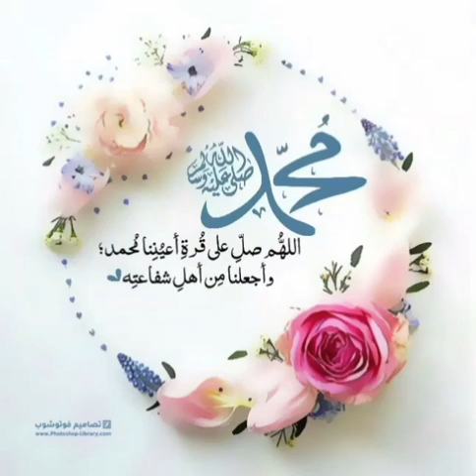زراعة الأناناس وظروف النمو.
الأناناس هي فاكهة استوائية تنمو في المناطق ذات المناخ الدافئ والرطب. يمكن زراعة الأناناس في المنزل أو في الحديقة، ولكن من المهم مراعاة الظروف البيئية المناسبة للنمو.

**الظروف البيئية المناسبة لزراعة الأناناس**

* **درجة الحرارة:** ينمو الأناناس بشكل أفضل في المناطق التي تتراوح فيها درجات الحرارة بين 20 و 30 درجة مئوية (68 و 86 درجة فهرنهايت).
* **الرطوبة:** يحتاج الأناناس إلى رطوبة عالية، حوالي 70٪ أو أكثر.
* **الإضاءة:** يحتاج الأناناس إلى ضوء الشمس الساطع لمدة 6-8 ساعات يوميًا.
* **التربة:** ينمو الأناناس في مجموعة متنوعة من أنواع التربة، ولكن يفضل التربة الخصبة والجيدة التصريف.

**طريقة زراعة الأناناس**

هناك طريقتان رئيسيتان لزراعة الأناناس، إما من تاج الأناناس أو من جذور الأناناس.

**زراعة الأناناس من تاج الأناناس**

هذه هي الطريقة الأكثر شيوعًا لزراعة الأناناس. إليك الخطوات:

1. اقطع تاج الأناناس مع 3-4 بوصات من اللب.
2. ضع التاج في وعاء به ماء حتى ينمو الجذور.
3. بمجرد نمو الجذور، انقل التاج إلى تربة مناسبة.

**زراعة الأناناس من جذور الأناناس**

هذه الطريقة أقل شيوعًا، ولكنها أكثر فاعلية. إليك الخطوات:

1. ابحث عن نبات أناناس ناضج يحتوي على جذور.
2. اقطع جذور النبات بحذر.
3. انقل الجذور إلى تربة مناسبة.

**رعاية نبات الأناناس**

إليك بعض النصائح للعناية بنبات الأناناس:

* **الري:** ري نبات الأناناس بانتظام، خاصةً خلال أشهر الصيف.
* **التسميد:** قم بتخصيب نبات الأناناس مرة واحدة في الشهر باستخدام سماد مركب متوازن.
* **التقليم:** قم بتقليم أوراق الأناناس الميتة أو التالفة.
* **الحماية من الآفات والأمراض:** يمكن أن يتعرض نبات الأناناس للإصابة ببعض الآفات والأمراض، مثل حشرة المن والتبقعات. قم بفحص النبات بانتظام بحثًا عن أي علامات للإصابة، واتخاذ الإجراءات اللازمة للسيطرة على الآفات والأمراض.

**وقت الحصاد**

يستغرق نمو الأناناس من 16 إلى 23 شهرًا، اعتمادًا على الظروف البيئية. يمكن حصاد الأناناس عندما يتحول إلى اللون الأصفر أو البرتقالي ويصبح تاجه بنيًا.

**نصائح للحصاد**

1. استخدم سكين حاد لقطع الأناناس عن النبات.
2. اترك 2-3 بوصات من التاج على الثمرة.
3. قم بتخزين الأناناس في درجة حرارة الغرفة لمدة 1-2 يومًا قبل تناوله.

**فوائد الأناناس**

الأناناس فاكهة صحية تحتوي على العديد من الفوائد، بما في ذلك:

* **غني بمضادات الأكسدة التي تساعد على حماية الخلايا من التلف.**
* **يساعد على الهضم.**
* **يعزز المناعة.**
* **يساعد على تحسين صحة القلب.**
* **يساعد على تقليل الالتهاب.**